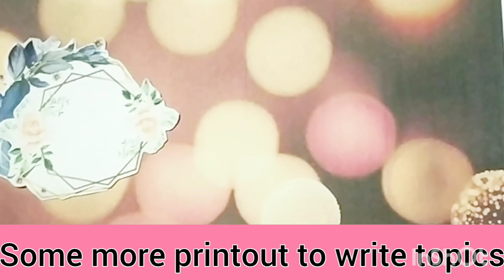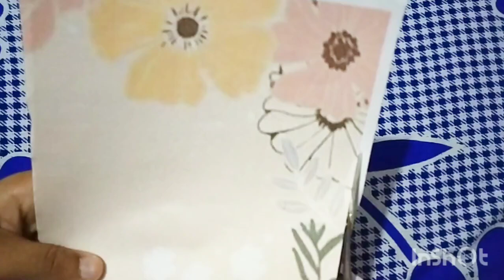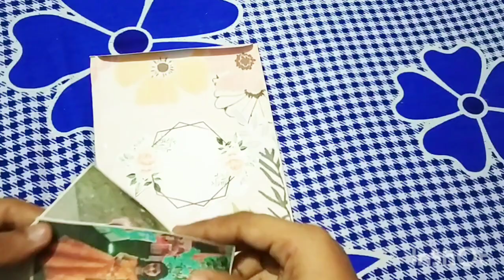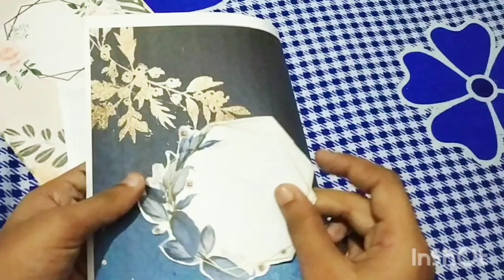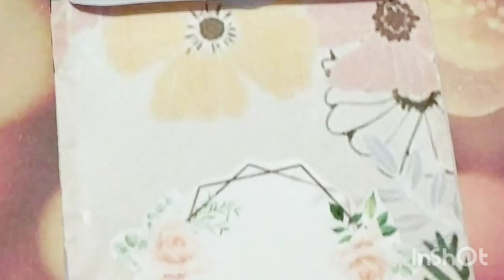maine banai apni bachpan ki memorial dairie/kaise lagi aapko#paperart